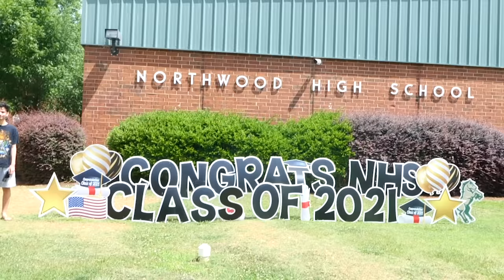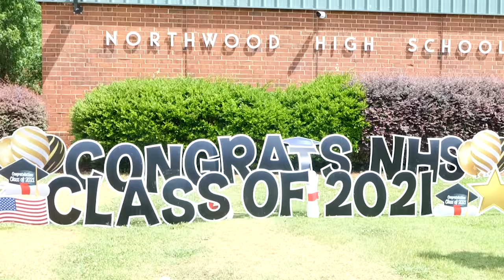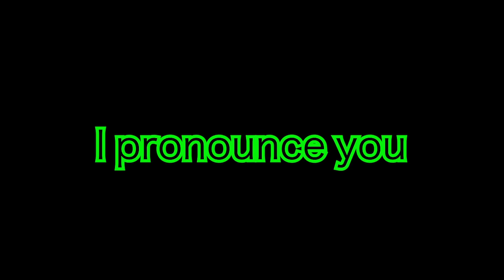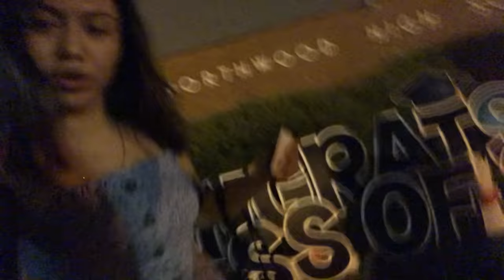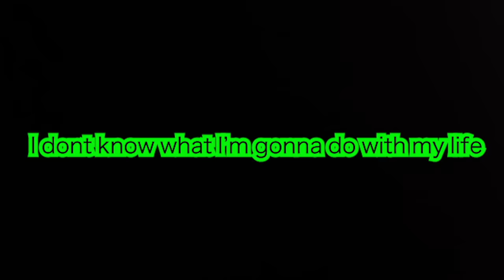Goodbye High School [GRADUATION DOCUMENTARY]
strange times